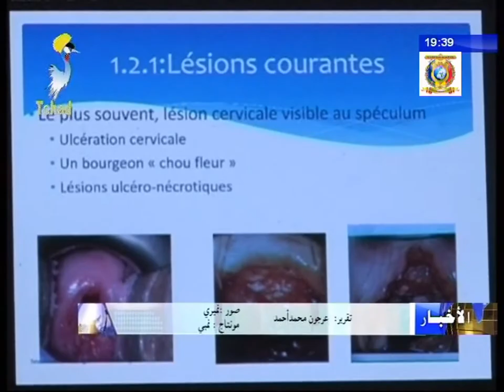تقوية الكفاءات للمتخصصين في مجال النساء و التوليد